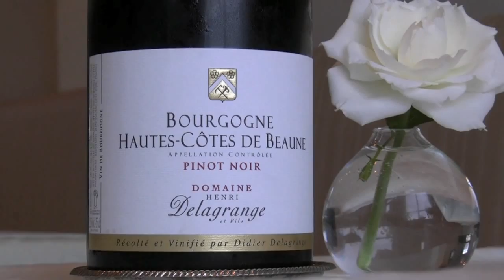GOURMET FILE 134 HD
Favorite little French restaurant. Sorry I forgot to take the main course!